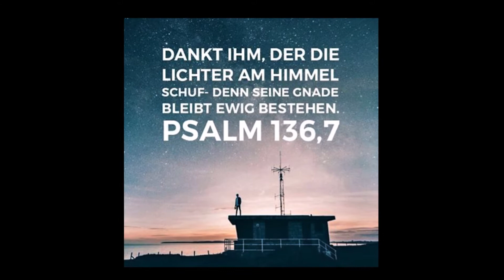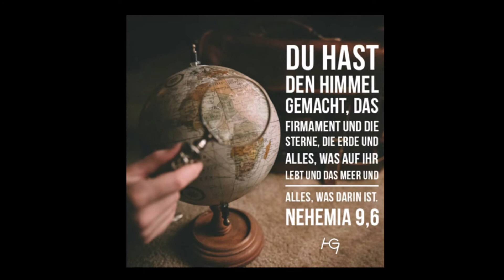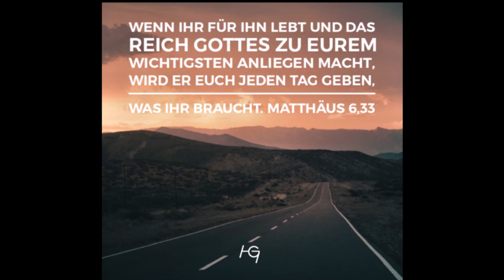Danke für 100 Abos!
Ich danke Gott für seine Liebe, Gnade und Barmherzigkeit!
Es ist mein Wunsch, dass durch "Leben ist mehr" noch viele Menschen ermutigt werden zu einem bewussten Leben mit Jesus!

"Gott aber sein Dank, der uns den Sieg gibt durch unsern Herrn Jesus Christus!" 1.Kor.15,67

Dieses Video entstand in Zusammenarbeit mit happygospel. Zu empfehlen - Instagram Account: happygospel777 - deutsche und englische Bibelverse sowie christliche Zitate. Link: